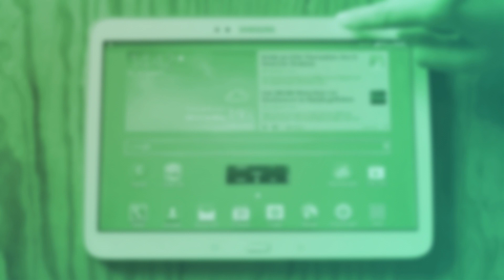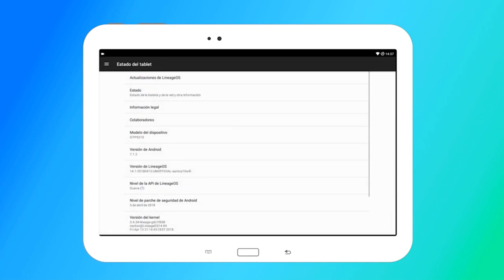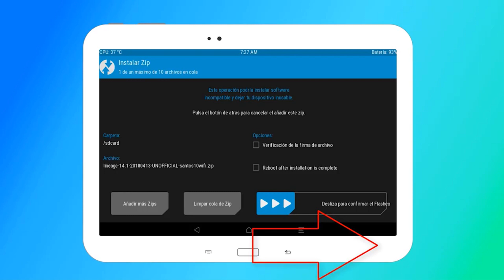¿Vale la Pena Actualizar? Nuevo Android en la Galaxy Tab 3 con Lineage OS 🔄✅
¿Vale la pena actualizar tu Galaxy Tab 3 en 2025? En este video te muestro cómo instalar la última versión disponible de Android usando Lineage OS, dándole nueva vida a tu vieja tablet.

🔧 Compatible con:
Galaxy Tab 3 10.1
Modelos GT-P5200 / P5210 / P5220

✅ Incluye:
00:10 Prólogo
00:30 Tablets compatibles
01:04 Preview de la rom
01:23 Instalación

✨ DESCARGAS DISPONIBLES ✨

📲 ROMs

📦 GAPPS (Google Apps)
➡️ [Descargar OpenGapps] (x86, Android 7.1)